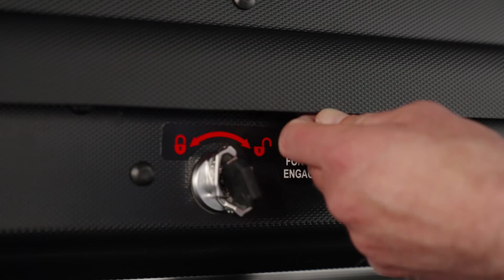Volvo Accessories How To: Roof Box Installation | Volvo Car USA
Learn how to properly install the Roof Box accessory into your Volvo and customize your driving experience.

About Volvo Cars Group: Founded in 1927 in Gothenburg, Sweden, Volvo Cars is a luxury automobile manufacturer with a long history of innovation. Volvo offers a wide range of award-winning SUVs, sedans, crossovers, and wagons that continue to set new benchmarks in safety, design, technology, and connectivity. And we are committed to our industry-leading vision for an electrified future, from mild hybrids, plug-in hybrids, and fully battery electric vehicles.